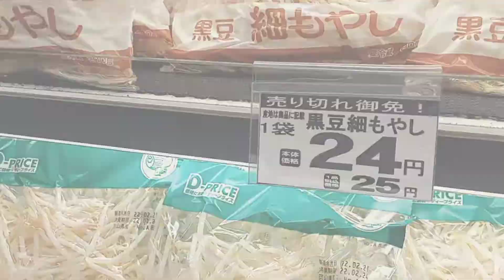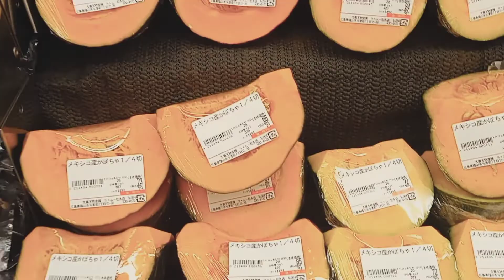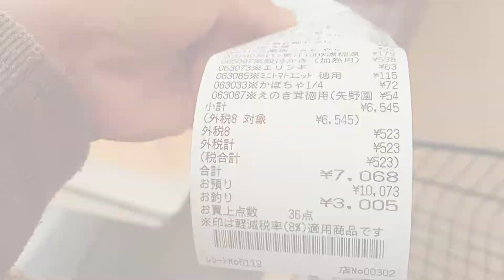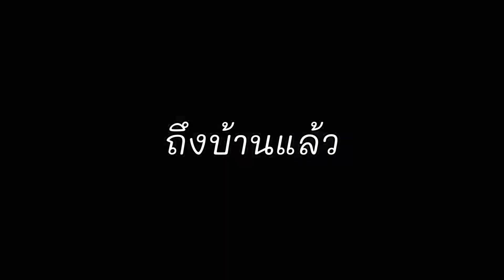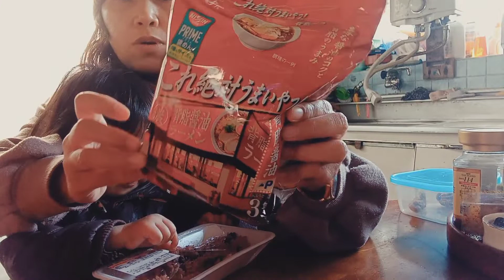ค่าครองชีพในญี่ปุ่นต่างจังหวัดทำงานค่าแรง1วันซื้ออะไรได้บ้าง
ติดตามพวกเราเพิ่มเติมได้ที่เฟสบุ๊คแฟนเพจตามลิงค์ด้านล่าง
ขอบคุณทุกท่านที่มาชมคลิปของพวกเราค่ะ